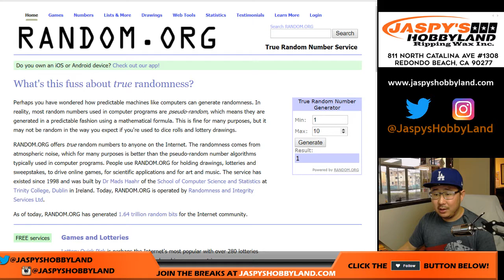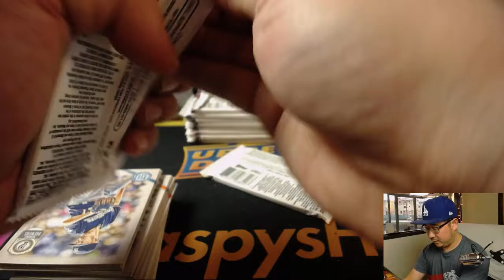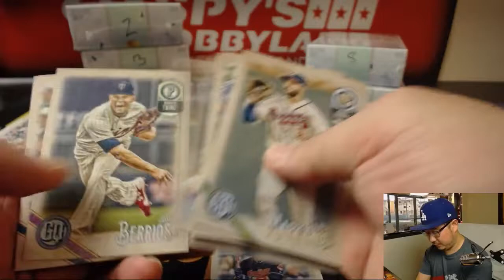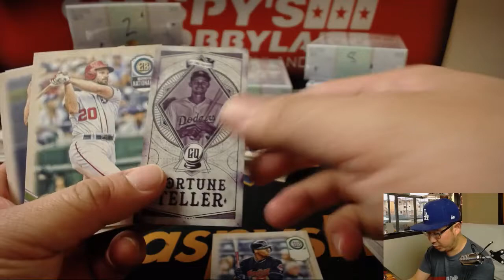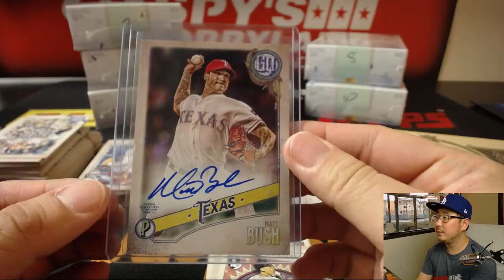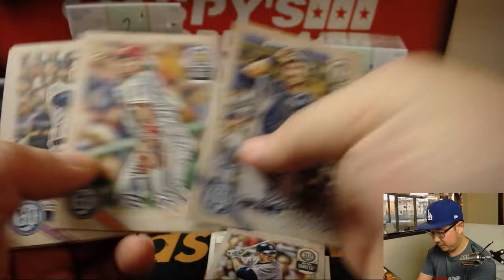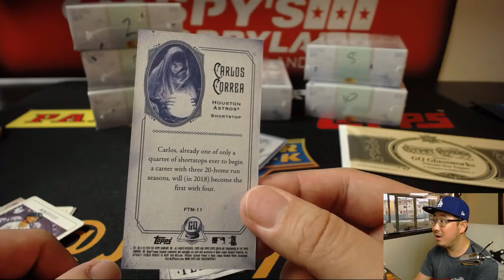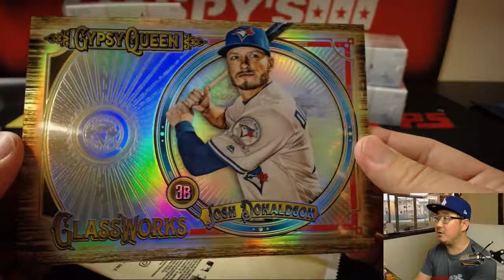Th, 03/22/18 [1Box PERSONAL (Daniel F)] #1 - 2018 Topps GYPSY QUEEN Baseball (MLB)